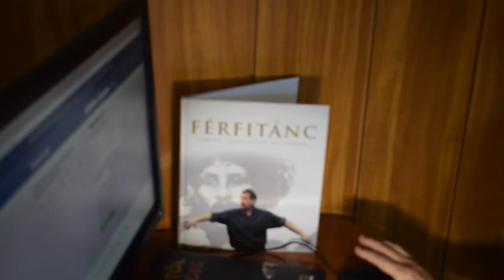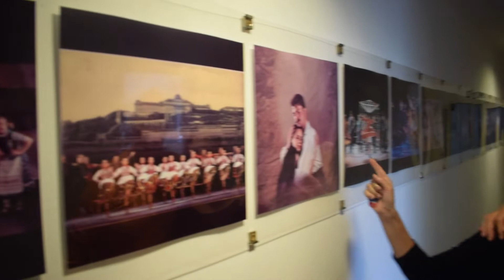Zs. Vincze Zsuzsa, Pécs - Home Town Hero